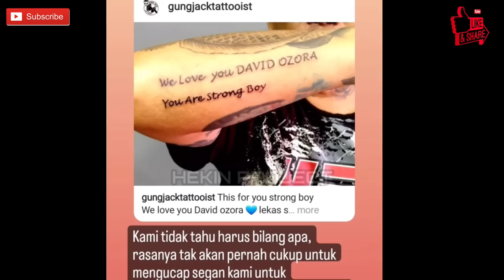Hari Ke-53❗Tampilan Baru Pakai Peci😎David Nyanyikan Lagu Kesukaannya!Ganteng Dan Bersuara Merdu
berita sumsel,berita palembang,palembang,sumatera selatan,TERUNGKAP! Siapa Ibu Kandung David dan Istri Pertama Jonathan Yang Tak Pernah Tersorot Media,Ibu david ozora,Kondisi david ozora sekarang,Surat tulisan david,David menuliskan surat sebelum kejadian,David tulis surat untuk ayahnya,Jonathan menangis meliha isi surat david,Hari Ke 49❗Luar Biasa! Untuk Pertama Kalinya David Berjalan Sendiri Hanya Menggunakan Tongkat 🙌